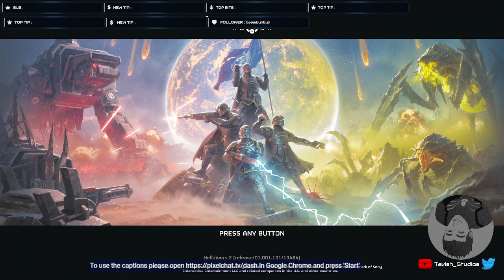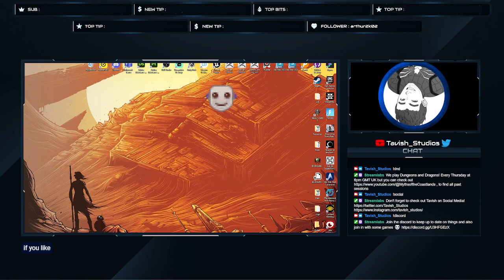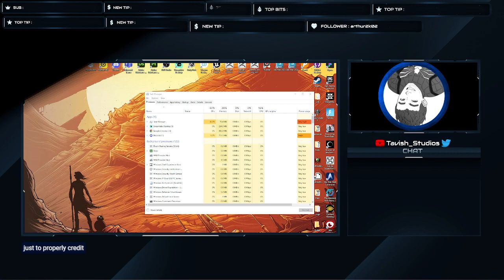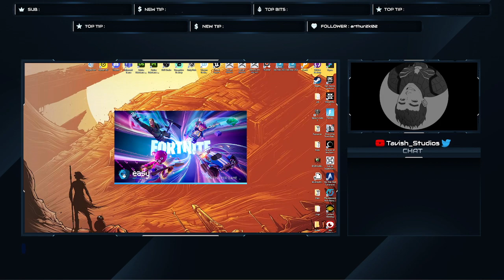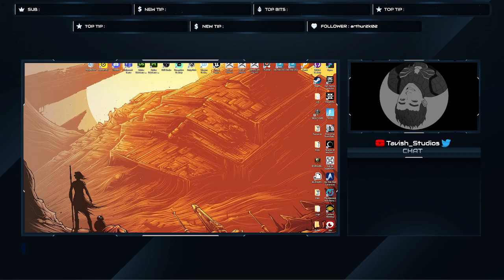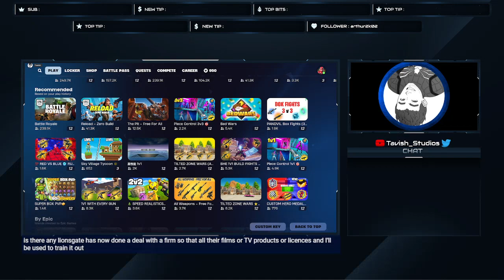Week-a-thon Streaming! Night 2 Let's Kill Some Bugs 🐛😎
Doing a whole week of streaming, continued it with some Helldivers! then some more Fortnite lol. Though due to technical problems, work and life getting in the way it just turned into 2 days of streaming.

Make sure to check me out @Tavish_Studios on all social media platforms.